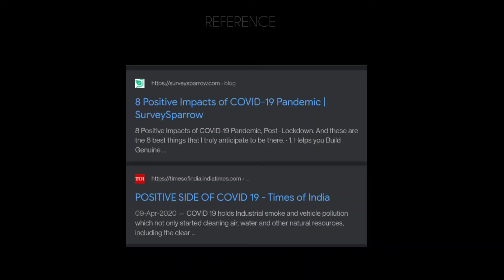Positive things about covid 19 | Good signs during lockdown | Kapil Shrigiri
Every coin has two faces , just as that even corona had its impact even in positive way , it's just that we forgot to notice them . In this video I have pointed out those things .
Watch it till the end and comment your opinion !